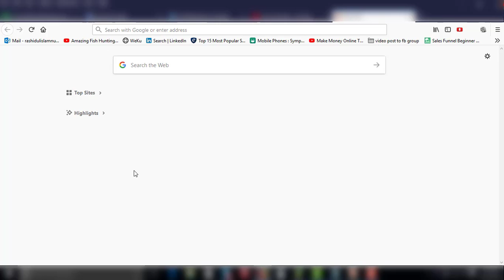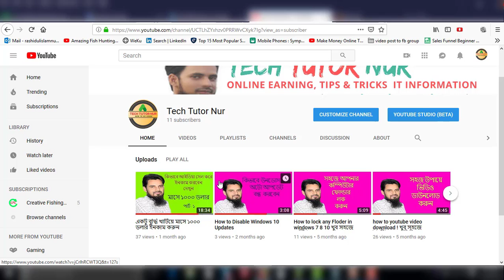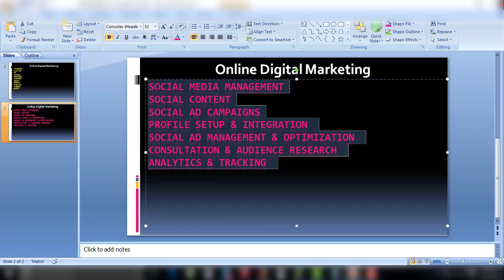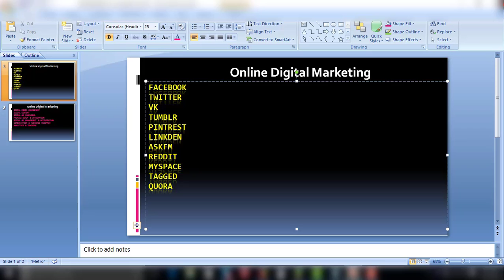Social Media Marketing Guidelines By Tech Tutor Nur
আমাদের এই চ্যালেন এ ‍সবাইকে স্বাগতম । আমরা চেষ্টা করেছি প্রথম থেকে
 social media marketing কিভাবে শুরু করতে হয় । এই ভিডিওতে দেখানো হয়েছে আমরা কিভাবে social media marketing  শুরু করব তার বেসিক ।